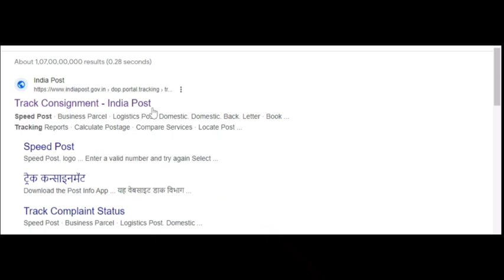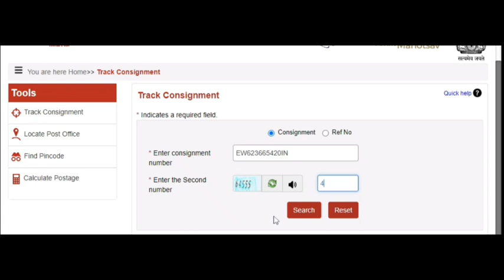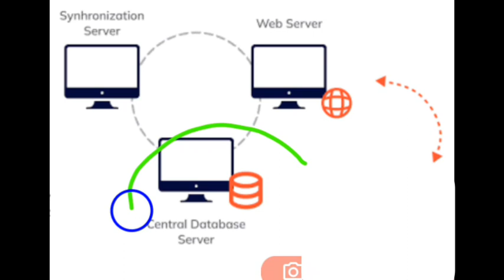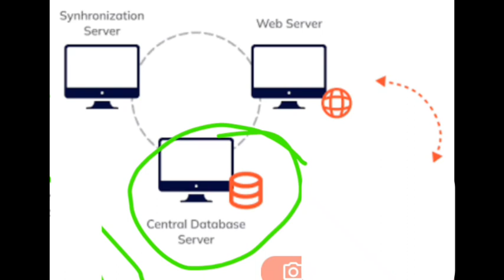Consignment details not found